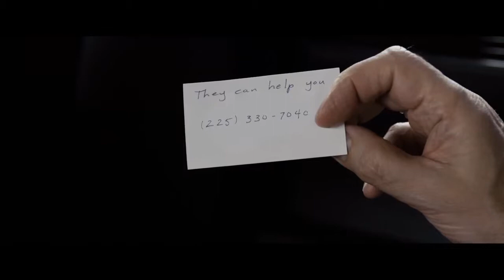Trailer de SELF LESS, thriller de ciencia ficción con Ryan Reynolds y Ben Kingsley